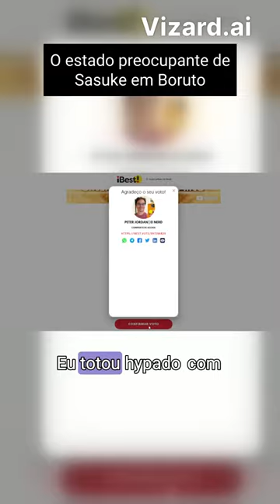O novo Sasuke de Boruto: Two Blue Vortex - O que está acontecendo? Descubra tudo aqui! 🌀🍃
O novo Sasuke de Boruto: Two Blue Vortex é o vilão que não estávamos esperando! Confuso? Eu te explico tudo!